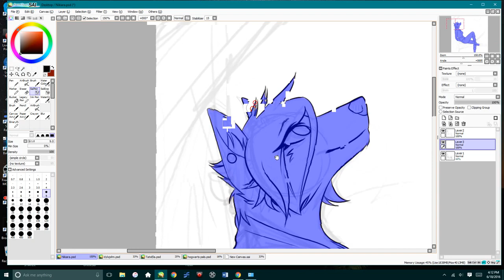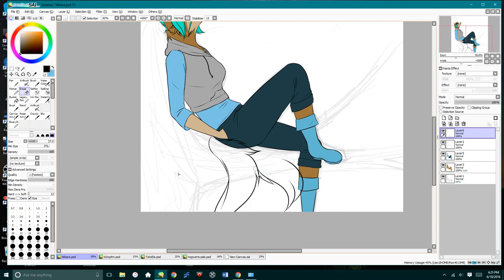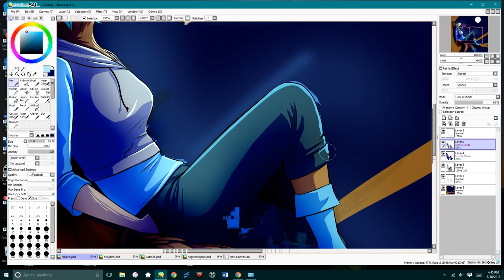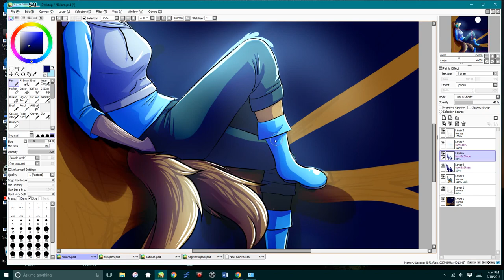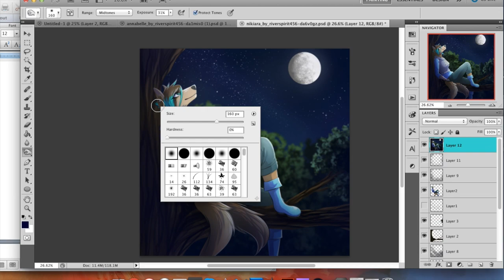Nikiara - Speedpaint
This is a commission from JoynSydney

Character is Nikiara! :)

Wooo! First commission of the day. :3

Song: One Crowded Hour - Augie March
Program: Photoshop Cs5/Paint Tool SAI
Used: Wacom Intuos5 Tablet
Deviantart: Riverspirit456
Recorded With: QuickTime Player
Editted With: Imovie